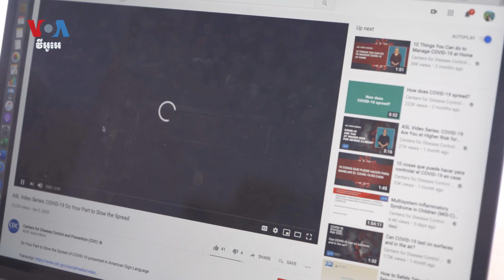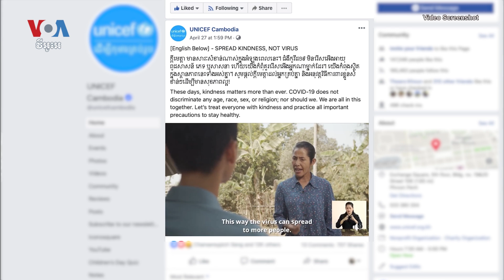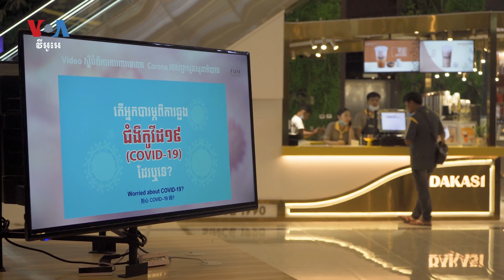អ្នក​បកប្រែ​ភាសា​សញ្ញា​កម្ពុជា ​ជួយ​​​ដល់​មនុស្ស​ថ្លង់​ឲ្យ​ទទួល​បាន​ព័ត៌មាន​អំពី​ជំងឺ​កូវីដ១៩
អង្គការ​សុខភាព​ពិភព​លោក​ បាន​ប្រកាស​ថា​ជំងឺ​កូវីដ១៩ គឺ​ជាជំងឺ​រាតត្បាត​សកល​កាល​ពី​ខែ​មីនា។ ខណៈ​ដែល​មនុស្ស​រាប់លាន​នាក់​​តាម​ដាន​ព័ត៌មាន​នេះ​ ដើម្បី​ដឹងអំពី​ការ​វិវត្ត​នៃ​ជំងឺ​នេះ​​ និង​របៀប​ការពារ​ខ្លួន​ពី​ការឆ្លង ​អ្នក​បក​ប្រែ​ភាសា​សញ្ញា​កម្ពុជា​ ព្យាយាម​សិក្សា​សញ្ញា​ថ្មី​ និង​ពិភាក្សា​ជាមួយ​សហគមន៍​មនុស្ស​ថ្លង់​ ថា​តើ​ត្រូវ​ធ្វើ​កាយ​វិការ​បែបណា​ ដើម្បី​ឲ្យ​មនុស្សថ្លង់​នៅ​កម្ពុជា​ទទួល​ព័ត៌មាន​អំពីជំងឺ​កូវីដ១៩​នេះ។ កញ្ញា ហ៊ាន សុជាតា និង​ ខាន់ សុគុំមនោ រាយការណ៍​លម្អិត​ពី​រាជធានី​ភ្នំពេញ។